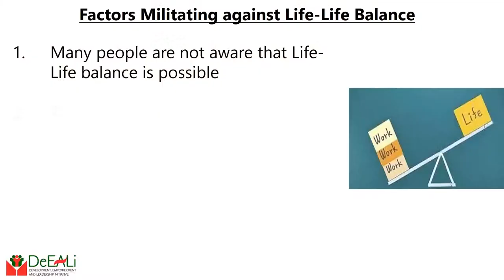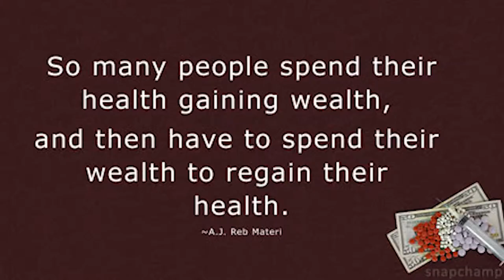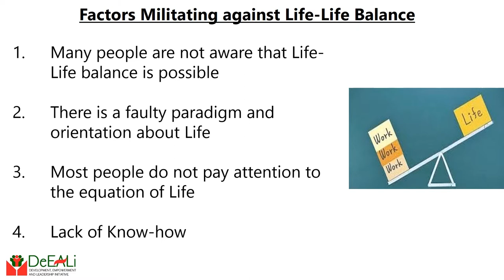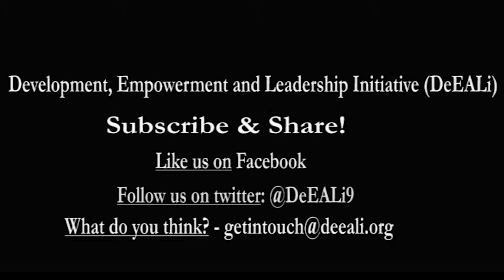Life - Life Balance: Militating Factors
The idea of Life - Life Balance sounds really interesting and nice. But why is it so hard to make it a way of life?
This is the question we are answering this week.